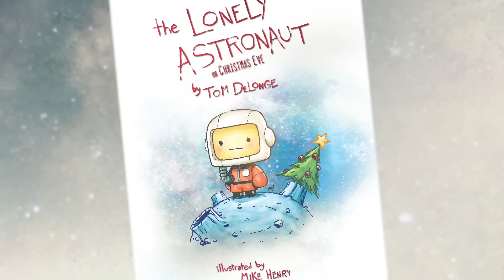The Lonely Astronaut on Christmas Eve Narrated by Tom DeLonge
Watch and read along while Tom DeLonge narrates his original and iconic holiday story The Lonely Astronaut on Christmas Eve.
Buy the brand new full color 2016 hardcover edition and download the audio book

Written by Tom DeLonge
Illustrated by Mike Henry
Published by To The Stars...
Available only at ToTheStars.Media